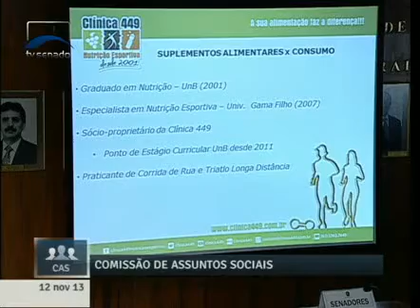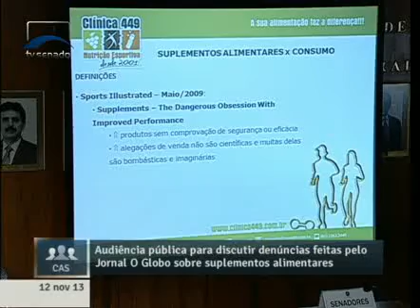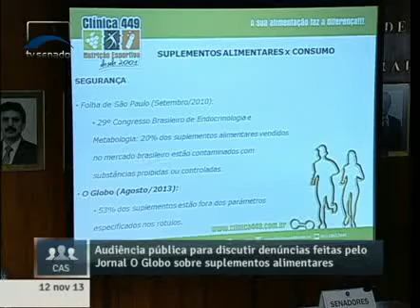Audiência pública discute denúncias feitas pelo Jornal O Globo sobre suplementos alimentares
12/11/2013 - CAS - Audiência pública discute denúncias feitas pelo Jornal O Globo sobre suplementos alimentares